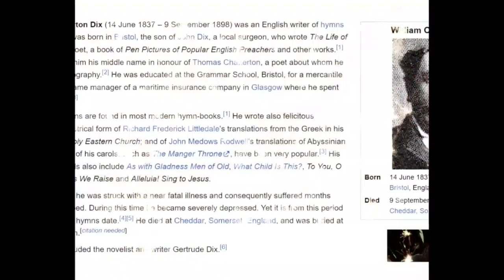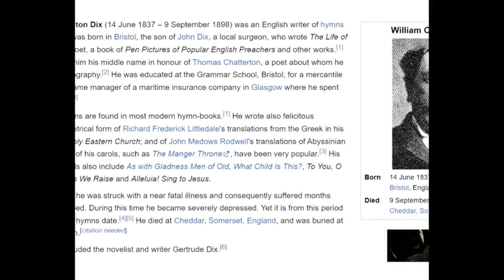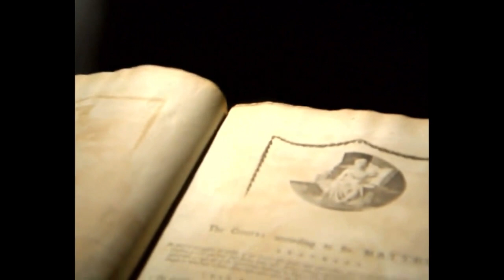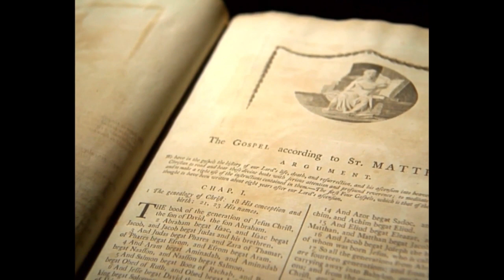What Child is this? 12.03.23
Join us for the start of our Christmas series.
This week Pastor Greg talks about the wise men.